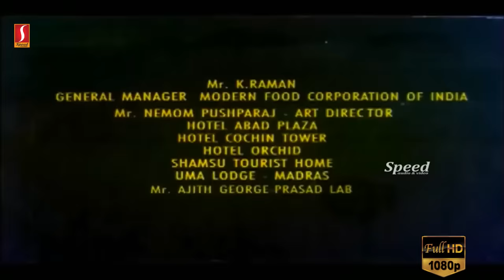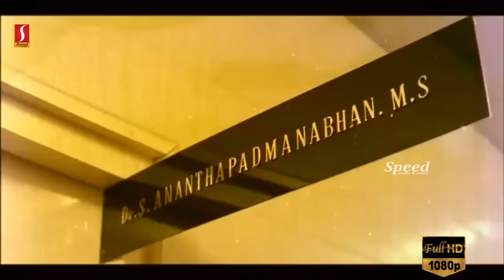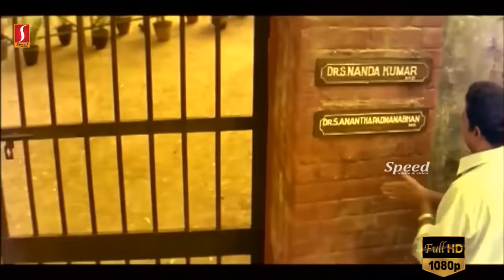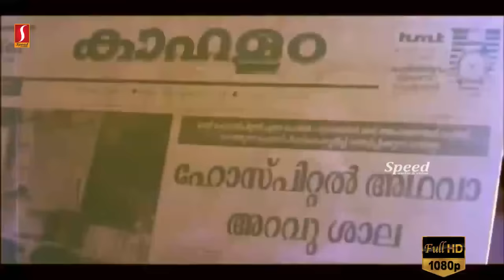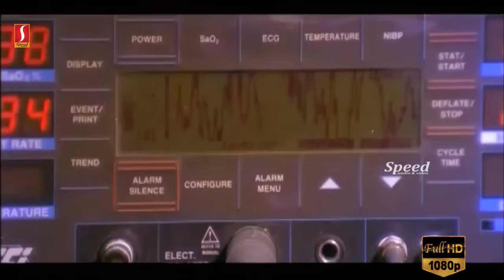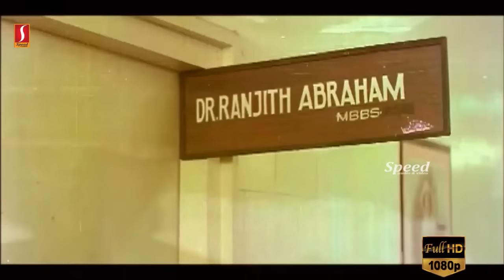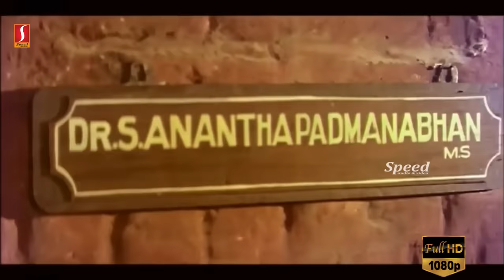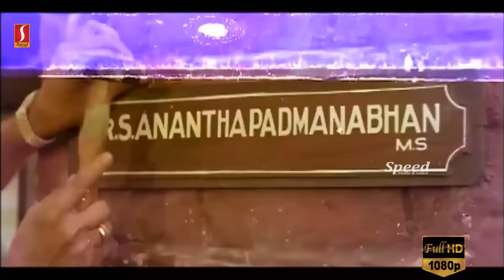Aayiram Naavulla Ananthan Malayalam Movie | Mammootty | Murali | Gauthami